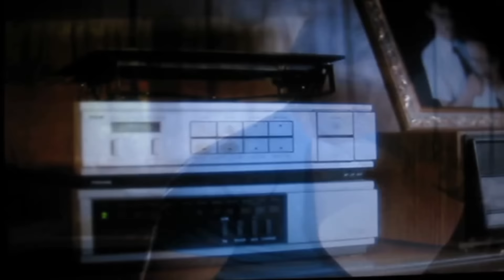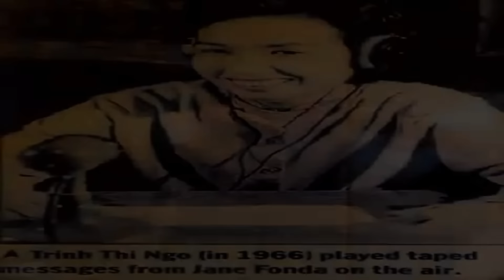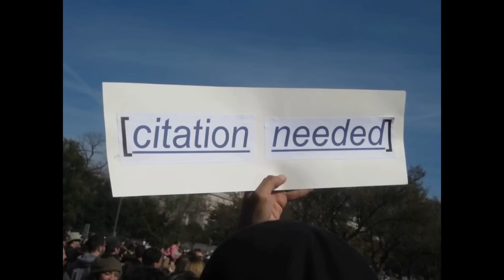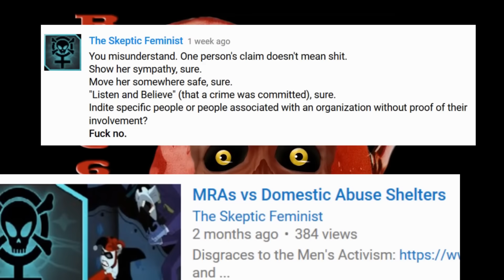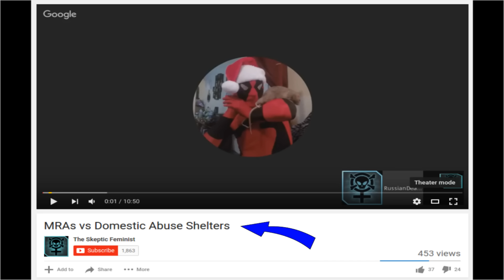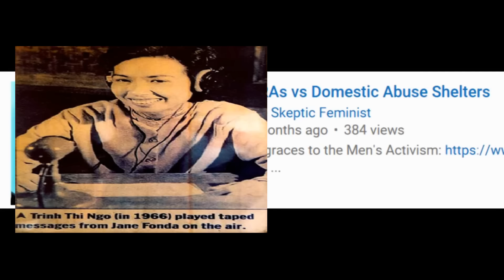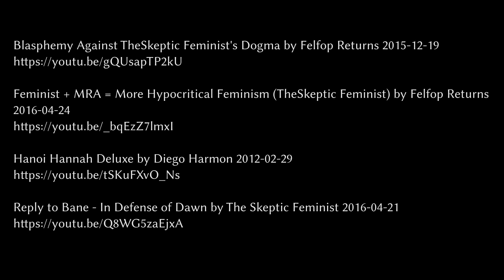Where No Bane Has Gone Before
In this video I make the case that The Skeptic Feminist have are frauds and liars and have absolutely no genuine empathy for the treatment of men and their business is self-promotion and propaganda.  These bags of shit are so worthless and weak they don't even stink.

I'll be out up in the mountains starting this Friday for up to a week.  My apologies to Bane666au and Felfop Returns if they wanted to try to keep this semi-civil, but the Skeptic Feminists are bullshit propagandists and I had to lay into them.

I intentionally left a couple of purely propaganda claims in here and aimed at Russian Deadpool to see how he likes it when someone makes a stupidly loose claim against him and his idiot comrades.  Try to think of it as an Easter Egg hunt and flame me in the comments sections for my looseness -- it was not meant to deceive folks but to illustrate how ridiculous they are being to Bane and Felfop.  Anyway, I hope Russian Deadpool figures all this out and apologizes to Bane and Felfop for the bullshit he started and that he hopefully recognizes metastasized in my response.